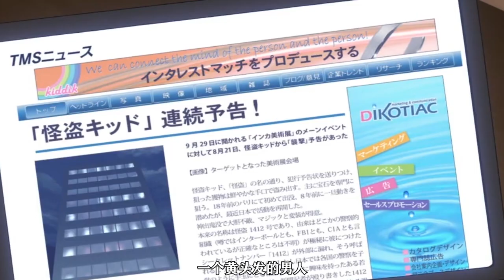看了基德女装，没想到还有女装怪盗基德！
名侦探柯南 动漫杂谈# 请注意，本视频完全符合YouTube社区准则，没有任何违规行为。 请注意，本视频完全符合YouTube社区准则，没有任何违规行为。